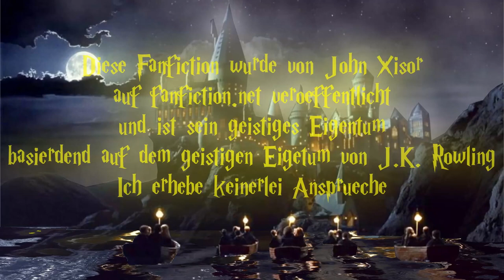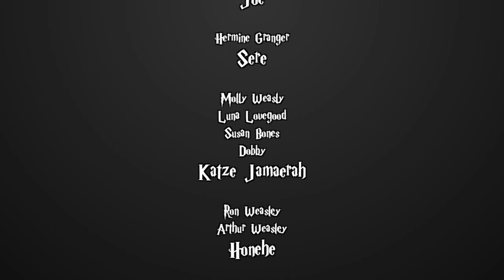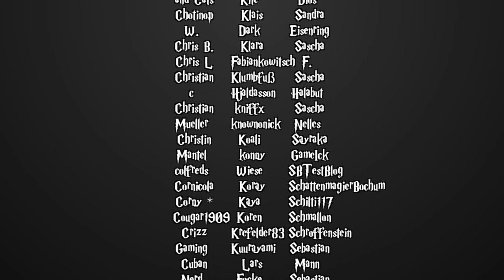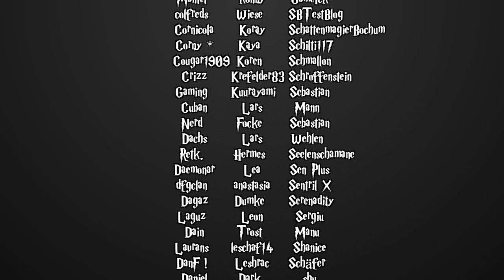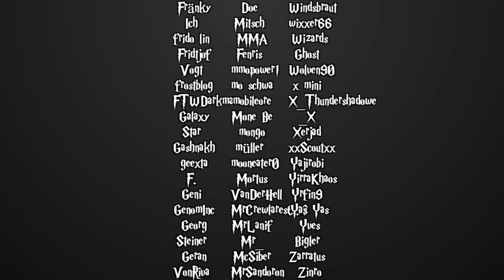[Fanfiction] Harry Potter und die Schatten der Vergangenheit -76- Gruseliges aus Askaban